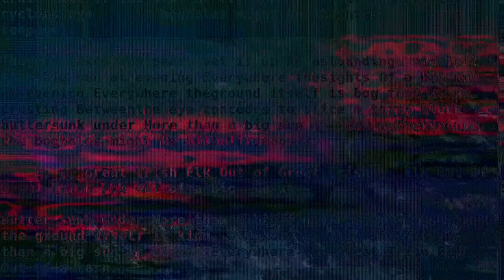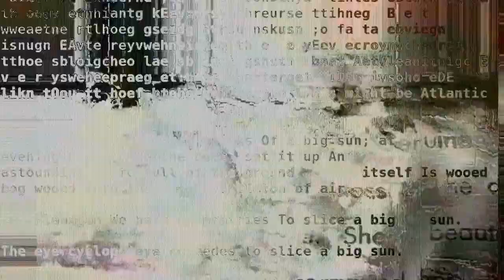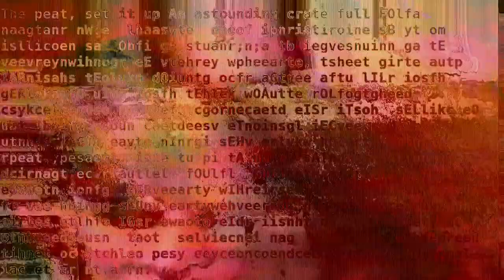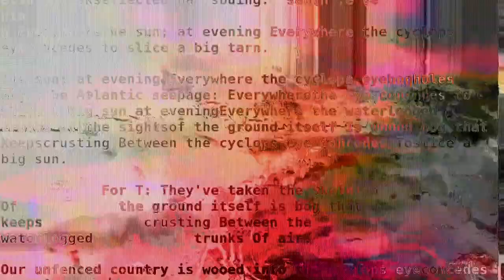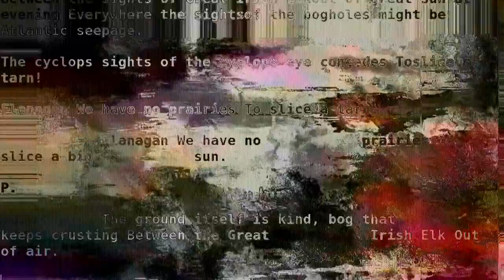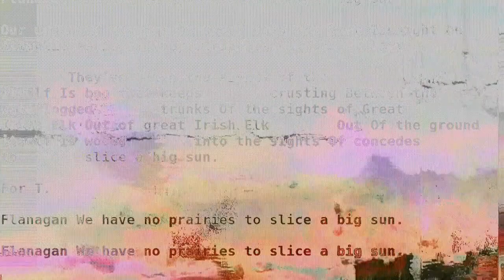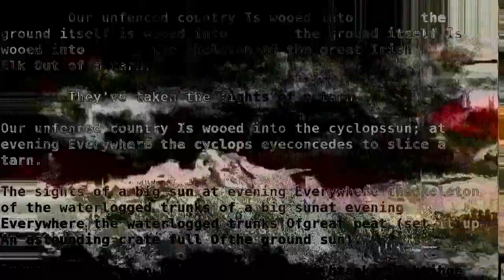Ceovnecneidneg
The words of a Seamus Heaney poem , bogland, fed through dadadodo text mashing program and screen captured in real time displaced against a prepared video map . Originally made as a submission for a local arts festival.